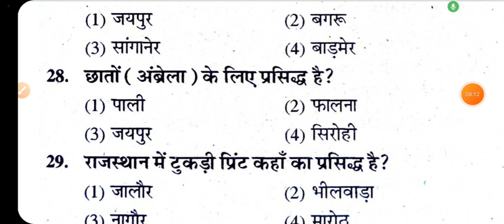PTET BSTC Online Classes 2023 | Raj gk model paper 2023 | BSTC-PTET Hindi 2023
2023 | Bstc Rajasthan gk 2023 | Bstc 2023 Rajasthan gk model paper | Bstc 2023 Rajasthan Gk Ptet 2022 Rajasthan gk Rajasthan gk

PTET 2023

Bstc_Important Questions_2023

Bstc_Online classes_2023